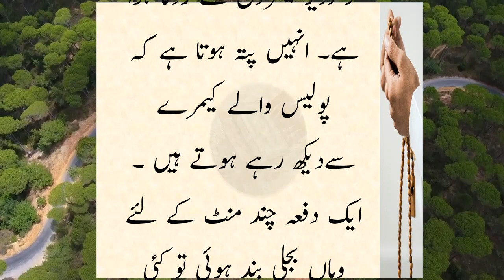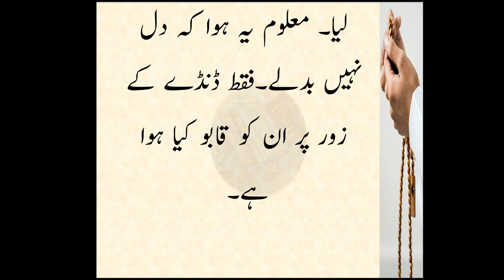California Me Choriyan | California City of USA | Islam Or Camera .